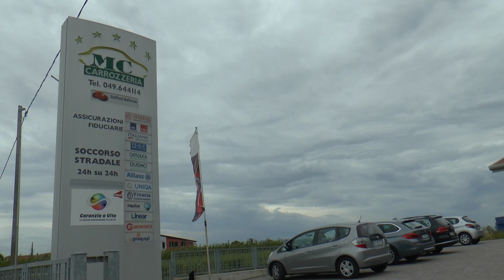Cleaning of the warehouse with Lindhaus LS 38 L-ion in vacuum sweeper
LS 38 is a mini vacuum sweeper with a double counter-rotating brush roller. It perfectly vacuum to use in very dirty environmtets.